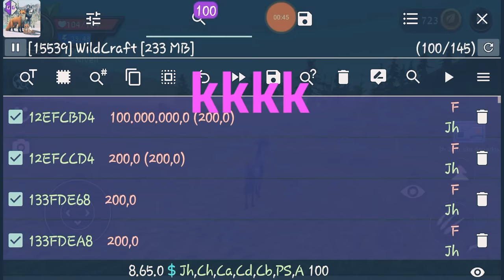12 de outubro de 2018